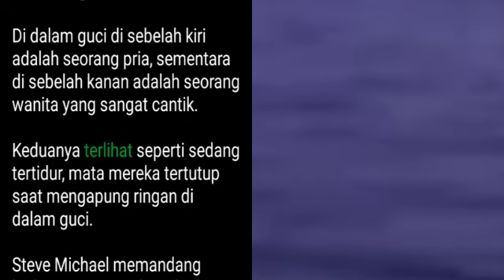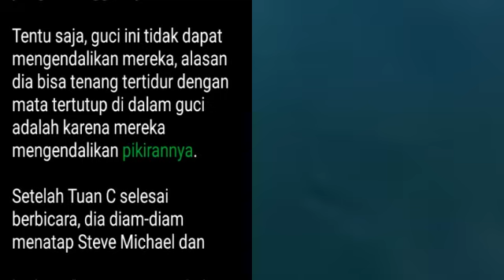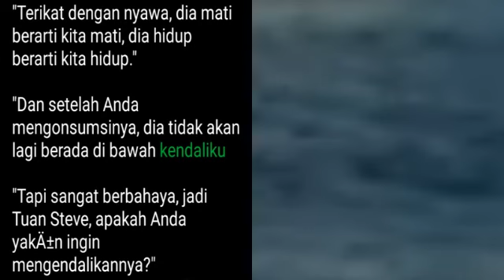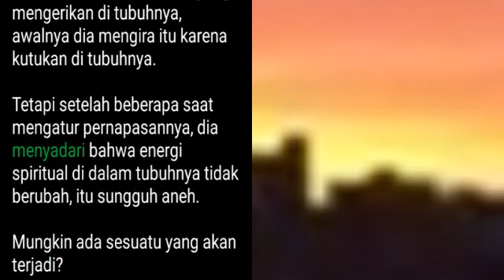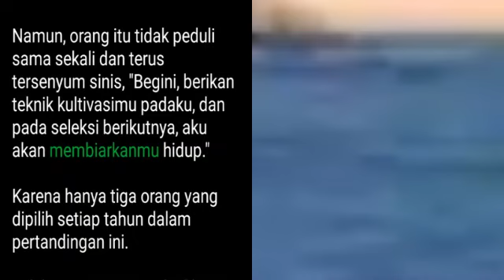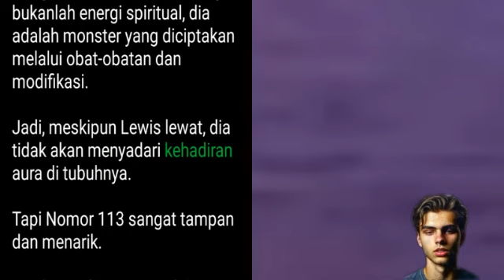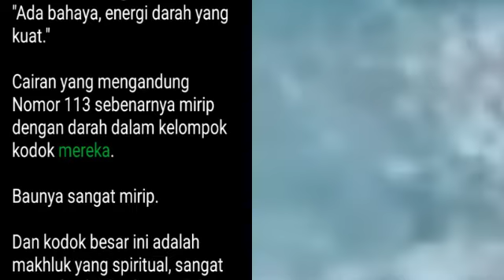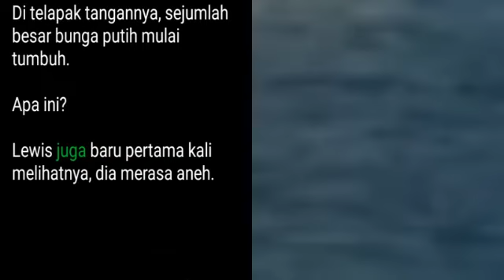Bab 2532-2533 | Ketujuh Kakak Cantikku yang Bertalenta, Lewis Lu